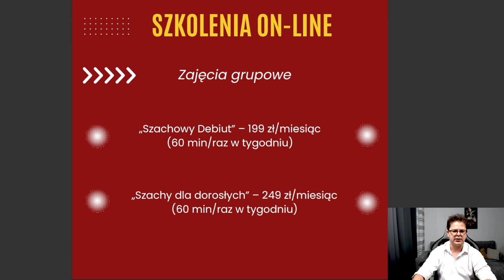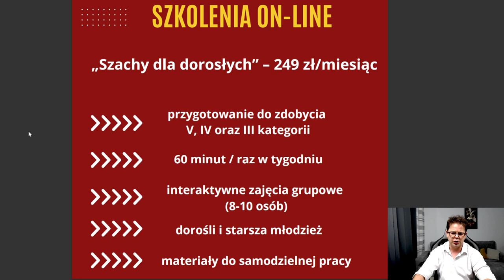SZKOLENIA dla DZIECI i DOROSŁYCH - szczegóły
Wsparcie kanału:
Dziękuję :)